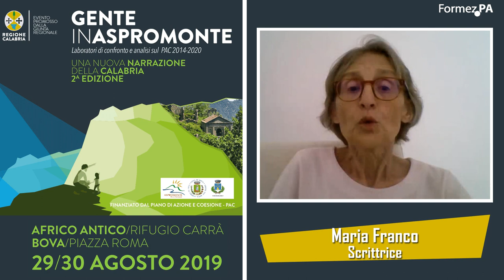Gente in Aspromonte: Maria Franco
Laboratori di contronto e analisi sul PAC 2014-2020
Intervista a cura di Alessandra Flick
Post-produzione: Alessandra Flick - Giovanni Lacetera